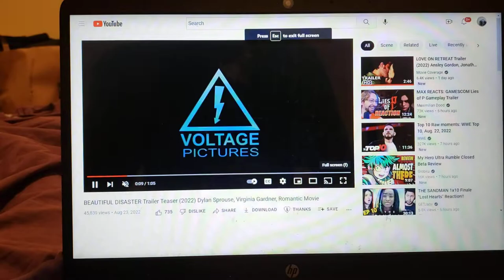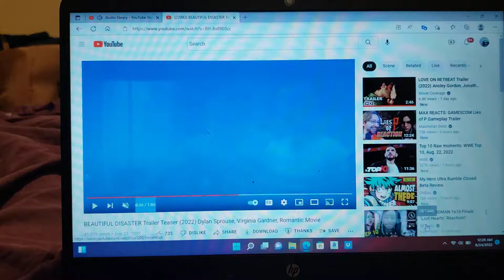BEAUTIFUL DISASTER DYLAN SPROSE TRAILLERR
beautiful disaster

Dylan sprouse